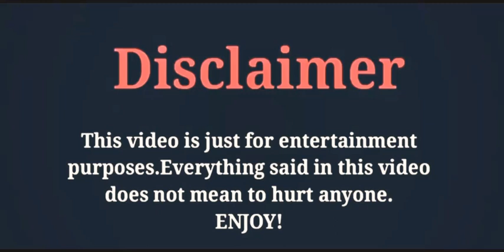Xu Weizhou (许魏洲),LifeStyle,Networth,All Upcoming Dramas,Biography,Facts,Timmy Xu,By ADcreation